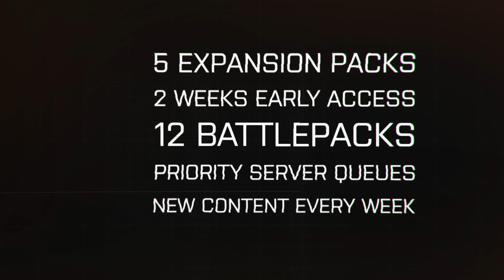Battlefield 4: Official Premium Video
BF4 Premium gives you early access to themed digital expansion packs, new weekly content and exclusive personalization options.

Battlefield 4™ is the genre-defining action blockbuster made from moments that blur the line between game and glory -- moments found only in Battlefield. With dynamic destructible environments, epic vehicular combat, and the chaos of all-out war, Battlefield 4 gives you the freedom to do more and be more for an unrivalled entertainment experience.